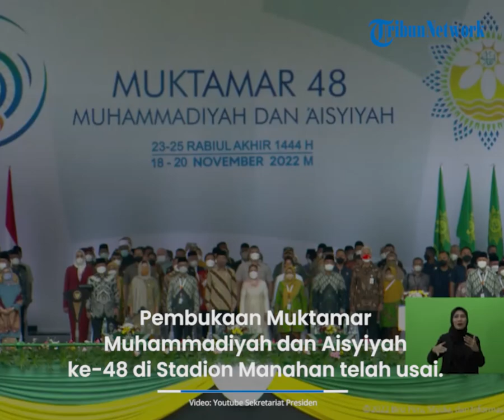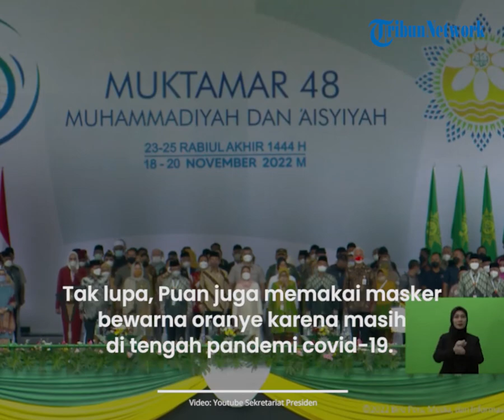Momen Puan dan Ganjar Tampak Kompak Dampingi Jokowi di Pembukaan Muktamar Muhammadiyah di Solo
TRIBUN-VIDEO.COM - Pembukaan Mukhtamar Muhammadiyah dan Aisyiyah ke-48 di Stadion Manahan telah usai.

(Tribun-Video.com/TribunSolo.com)

BACA SELENGKAPNYA
Artikel ini telah tayang di TribunSolo.com dengan judul Momen Ganjar dan Puan Satu Panggung di Pembukaan Muktamar Muhammadiyah di Stadion Manahan Solo,
Penulis: Septiana Ayu Lestari | Editor: Ryantono Puji Santoso